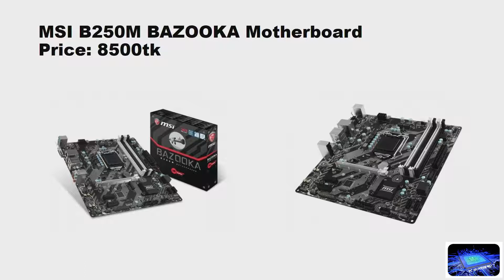65K Gaming PC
65000 tk gaming pc setup
pc hunter bd